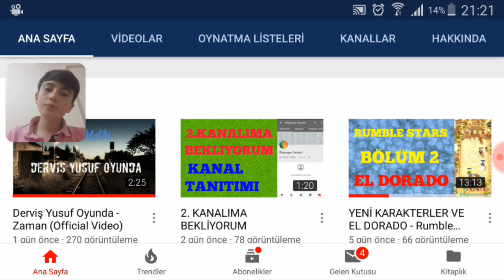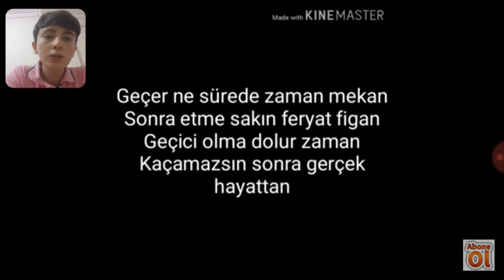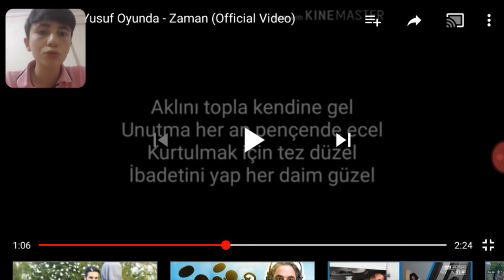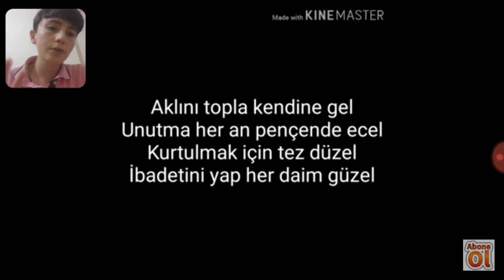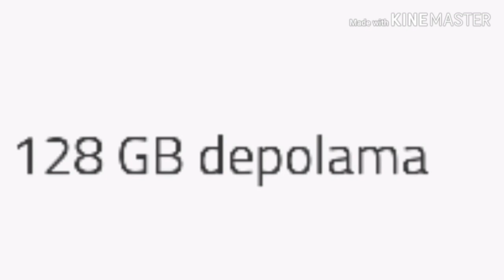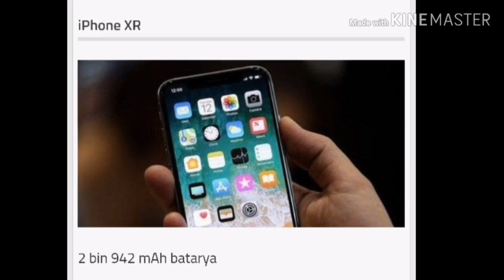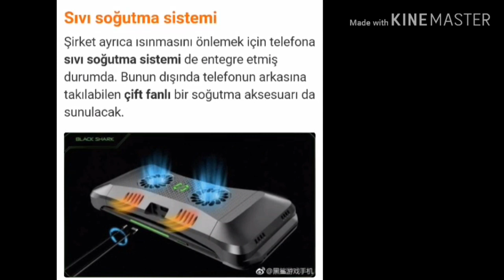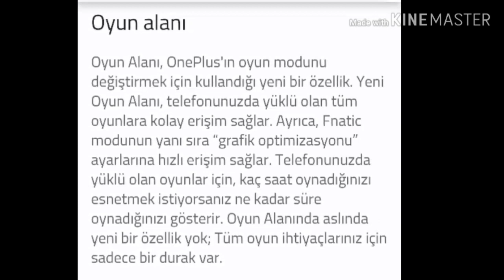2 SERİ BİRARADA / Derviş Yusuf Oyunda "Zaman" Tepki !? Ve Son Dakika Telefon Haberleri !!